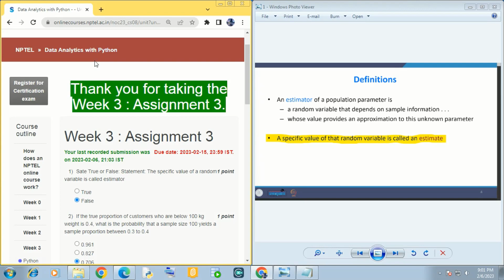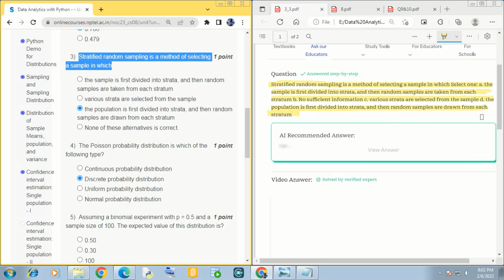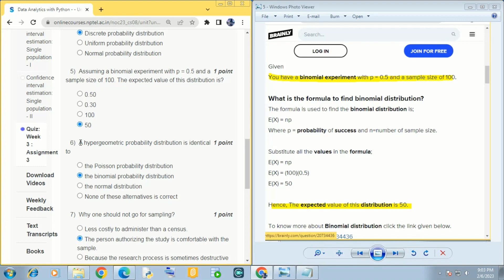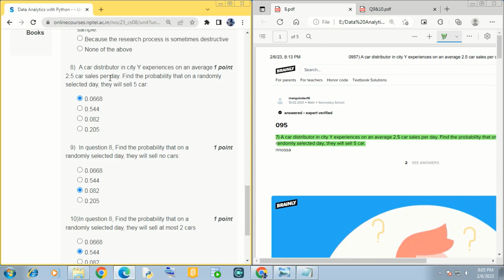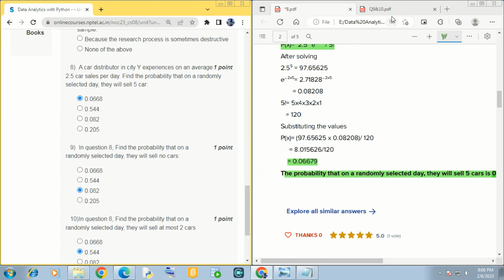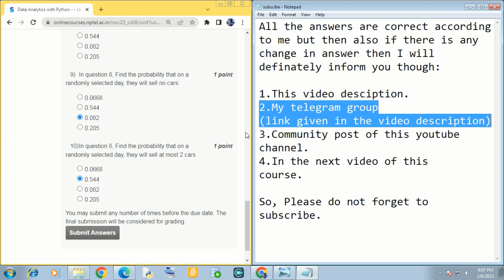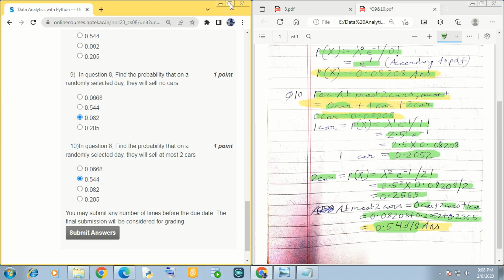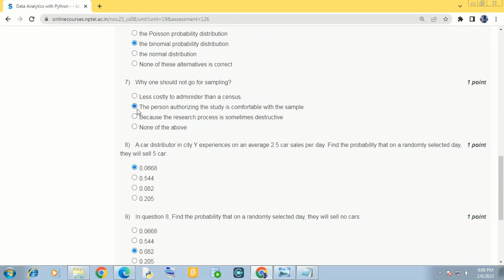NPTEL Data Analytics with Python week 3 quiz answers(with proof of each answer)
Data Analytics with Python week 3 correction(3 corrections for week 3)

1)Please change Q2 answer to option D (0.479)
  Reason :
σ = sqrt( p*(1-p) / n )
σ = sqrt( 0.4*0.6 / 100 ) = 0.049
Z1 = (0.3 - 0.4) / 0.049 = -2.04
Z2 = (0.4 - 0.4) / 0.049 = 0
P(0.3 ≤ p ≤ 0.4) = P(-2.04 ≤ Z ≤ 0)
= P(Z ≤ 0) - P(Z ≤ -2.04)
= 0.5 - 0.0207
= 0.4793

2)Please change Q7 answer to option D(None of the above)
Reason :
In option 2 for Q7 , they have used "comfortable" word but in the screenshot shown in the week 3 video its "uncomfortable" word .

3)Please change Q6 answer to option D(None of these alternatives is correct)
Reason : In the live NPTEL session Sir has said that the answer will be option D.Click on the below link for more details:

Python

5.GET FREE PYTHON CERTIFICATE IN JUST 4 MINUTES FROM COURSERA(SUBMIT 1 QUIZ OF THIS COURSE TO GET IT )

Machine Learning

C Programming

Java